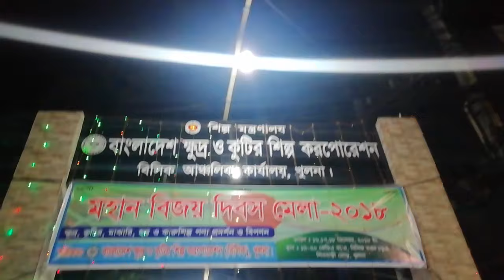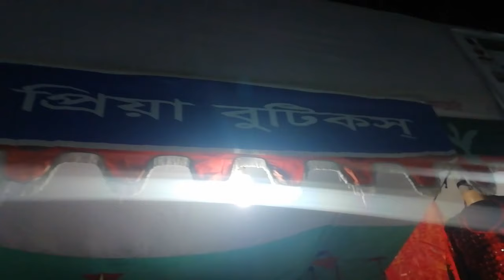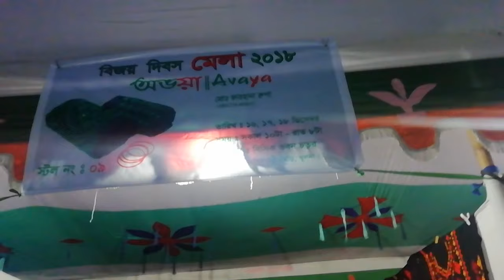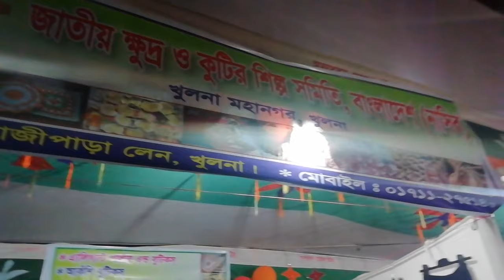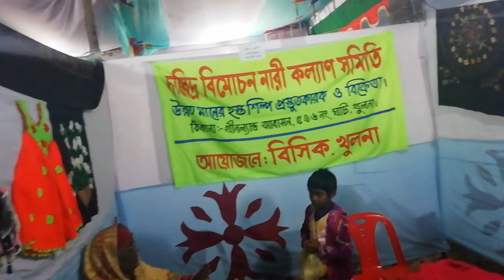Bangladesh Small and Cottage Industries Corporation Mela-2018| Khulna, Bangladesh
Bangladesh Small and Cottage Industries Corporation mela-2018. Its nice and its have 23 stall also its have nice dress, 3 pcs, Sari, bed shet etc.